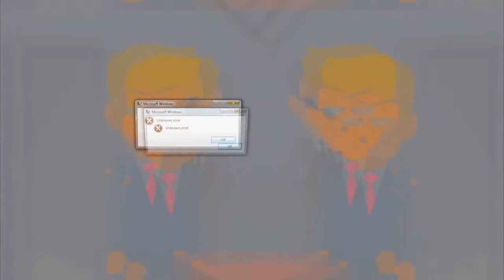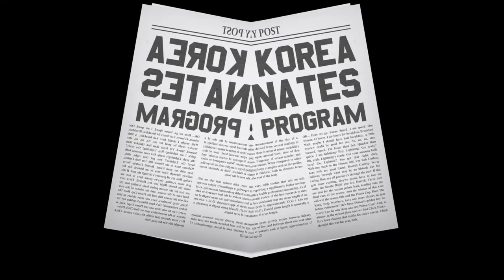Suction Cup Man 2 but it's funnier than it has any right to be...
my man's got that THICC succ...